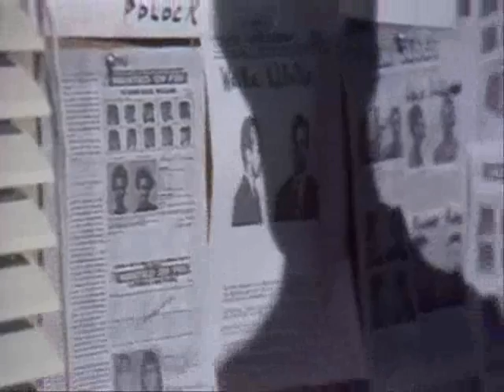TEXAS: ENDLESS PASSION PART 36